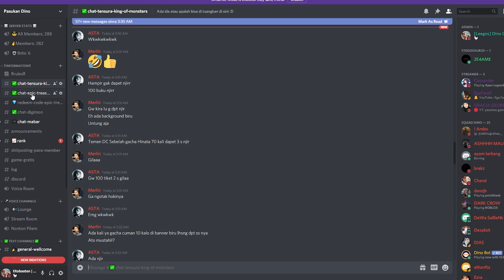Akun Viewer Vip 9 Menang Corrida Arena!!? Review Corrida Arena Server 9-13!! - Ocean Saga Mobile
Akun Vip 9 Viewer Menang Corrida Arena!!? Review Corrida Arena Server 9-13!! - Ocean Saga Mobile